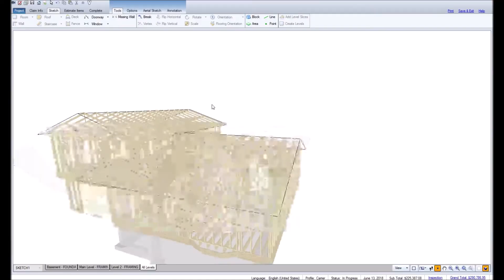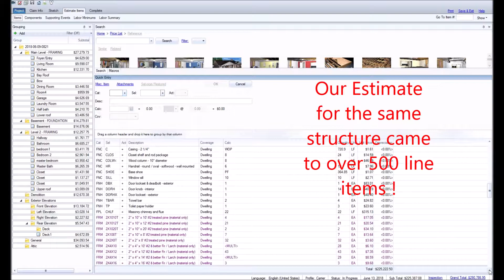Estimating a total loss using XACTIMATE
Quick video of a first draft estimate, including errors to be corrected.